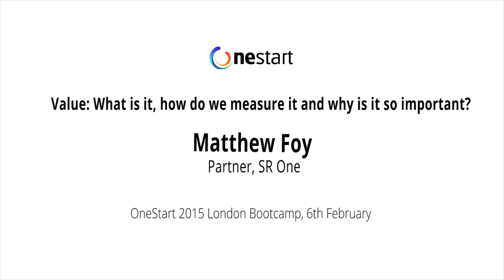OneStart 2015: Matt Foy, SR One - Value: What is it, how do we measure it & why is it so important?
OneStart 2015 London Biotech Bootcamp, 6th & 7th February 2015

The Biotech Bootcamp, held in both London and San Francisco, is where the OneStart semi-finalists and mentors gather for two intensive days of seminars, panel discussions, pitching and networking.